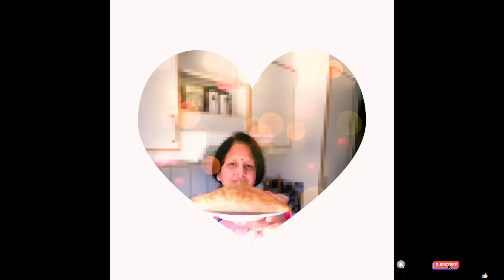How to cut an avocado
Hi everyone,

This is a video on How to cut an avocado.

Thanks